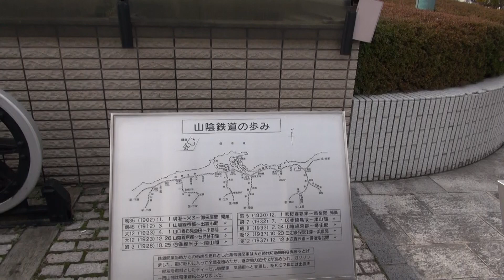JR西日本 山陰本線 米子駅 381系 特急 やくも 出雲市行き & 岡山行き 夕暮れ 2015.1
説明
米子駅にて、特急　やくも
いい日旅立ち　谷村新司さんの曲は
米子駅前のメロディボックスから流れていました。

00:00　米子駅前
00:37　2番のりば  やくも 17号　出雲市行き 入線　発車
02:15　1番のりば　やくも 26号　岡山行き 入線　発車

It's yonago Station of West Japan Railway.
The Train is Yakumo of Limited Express.

撮影 電車
　381系　電車
撮影 月 日
　 January 25, 2015.
場所
　　鳥取県　米子市
機 材
　SONY HDR-CX560V